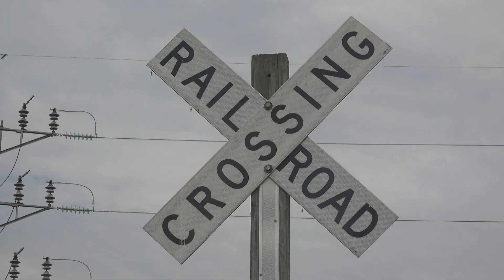Monroe Co. locals want railroad crossing warnings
People in Monroe County want to see more safety precautions at a railroad crossing after a woman was killed last week.